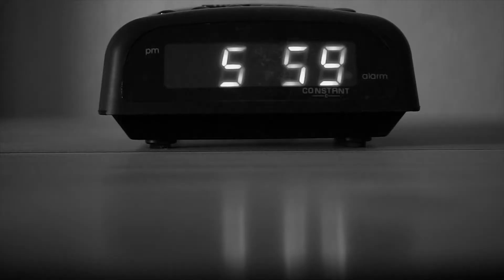FFL Tips of The Day - 3 Stages of the Day to Balance | Family First Life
There are things in life that we can control, and other things that we cannot control. Sometimes we get so caught up with putting all of our energy in what we cannot control. Here are some tips on how to manage the mindset and shift back into your balance. Take Control of your Day!